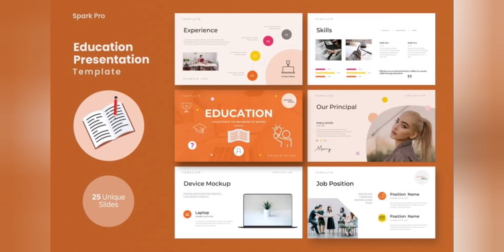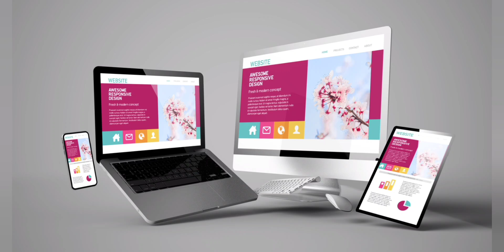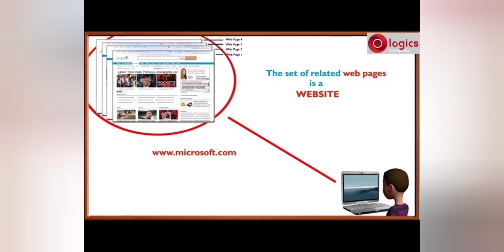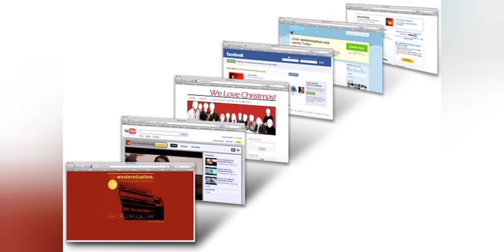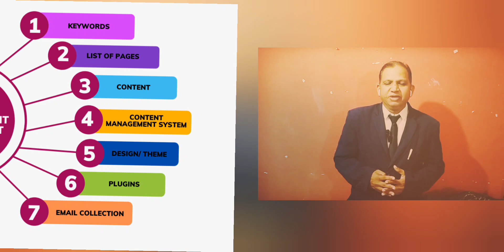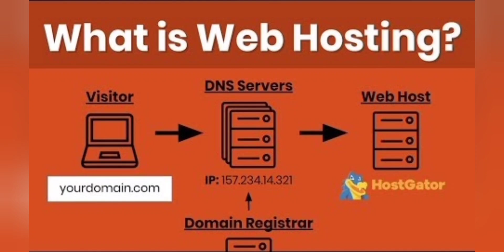अपनी वेबसाइट बनाएं 7 आसान स्टेप्स में! Part-3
अपनी वेबसाइट बनाएं 7 आसान स्टेप्स में!
दोस्तों नमस्कार डिजिटल मार्केटिंग ( digitalmarketing ) p3 / पार्ट 3 में आपका स्वागत है आज हम आपको सिखा रहे हैं की वेबसाइट कैसे बनाएं ( websitekaisebanaye )
डिजिटल मार्केटिंग के बेसिक्स यह हैं:
1. *वेबसाइट* ( website ): एक प्रभावी वेबसाइट आपके ब्रांड का ऑनलाइन प्रतिनिधित्व है।
2. *सोशल मीडिया ( socialmedia )*: सोशल मीडिया प्लेटफॉर्म जैसे फेसबुक, इंस्टाग्राम, ट्विटर पर अपने ब्रांड को प्रमोट करें।
3. *SearchBar Engine Optimization (SEO)*: सर्च इंजन परिणामों में अपनी वेबसाइट को उच्च रैंकिंग में लाने के लिए SEO तकनीकों का उपयोग करें।
4. *पेड एडवर्टाइजिंग ( paidadvertising )*: गूगल ऐडवर्ड्स, फेसबुक ऐड्स जैसे प्लेटफॉर्म पर पेड एडवर्टाइजिंग करें।
6. *कंटेंट मार्केटिंग*: ( contentmarketing ) उच्च-गुणवत्ता वाले कंटेंट बनाएं जो आपके ग्राहकों को आकर्षित करें।
7. *मोबाइल मार्केटिंग* ( mobilemarketing ): मोबाइल डिवाइस पर अपने ब्रांड को प्रमोट करें।
8. *डेटा एनालिटिक्स* ( dataanalytics ): अपने मार्केटिंग अभियानों के परिणामों को ट्रैक और विश्लेषण करें।
9. *इन्फ्लुएंसर मार्केटिंग ( infuencermarketing )*: अपने ब्रांड को प्रमोट करने के लिए सोशल मीडिया इन्फ्लुएंसर्स के साथ काम करें।
10. *कस्टमर रिलेशनशिप मैनेजमेंट (CRM)*: अपने ग्राहकों के साथ संबंध बनाए रखने के लिए CRM सॉफ्टवेयर का उपयोग करें।
। वेबसाइट बनाने के लिए आपको निम्नलिखित चरणों का पालन करना होगा:

1. *डोमेन नाम और होस्टिंग ( domain) ( hosting )*: सबसे पहले, आपको एक डोमेन नाम (जैसे कि (link unavailable)) और होस्टिंग (जैसे कि Bluehost, HostGator) खरीदना होगा।
2. *वेबसाइट प्लेटफॉर्म ( websiteplateform)*: आप वेबसाइट बनाने के लिए एक प्लेटफॉर्म (जैसे कि WordPress, Wix, Squarespace) चुन सकते हैं।
3. *टेम्पलेट चयन(templatechayan): आप अपनी वेबसाइट के लिए एक टेम्पलेट चुन सकते हैं जो आपके ब्रांड और व्यवसाय के अनुसार हो।
4. *कंटेंट बनाना ( contentmaking )*: आप अपनी वेबसाइट के लिए कंटेंट बना सकते हैं, जैसे कि टेक्स्ट, इमेज, वीडियो आदि।
5. *पेज बनाना ( webpagedesign )*: आप अपनी वेबसाइट के लिए पेज बना सकते हैं, जैसे कि होमपेज, अबाउट पेज, कॉन्टैक्ट पेज आदि।
6. *मेनू और नेविगेशन ( menuandnavigation )*: आप अपनी वेबसाइट के लिए मेनू और नेविगेशन बना सकते हैं ताकि उपयोगकर्ता आसानी से आपकी वेबसाइट पर नेविगेट कर सकें।
7. *लॉन्च और टेस्टिंग ( launchandtesting )*: आप अपनी वेबसाइट लॉन्च कर सकते हैं और इसकी टेस्टिंग कर सकते हैं ताकि यह सुनिश्चित हो सके कि यह ठीक से काम कर रही है।

#(बेसिक वेबसाइट बनाने के साथ स्टेप कौन-कौन से हैं )
#(what is the seven step of website making )